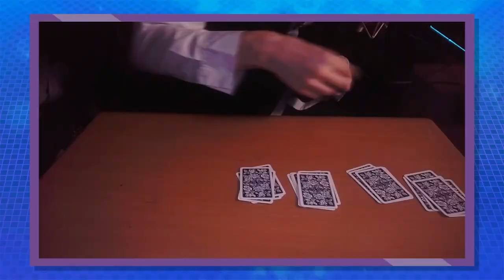EVERY MUSICAL MOMENT FROM SOLITAIRE: THE MOVIE! | DAGames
► FOLLOW THE PEEPS!